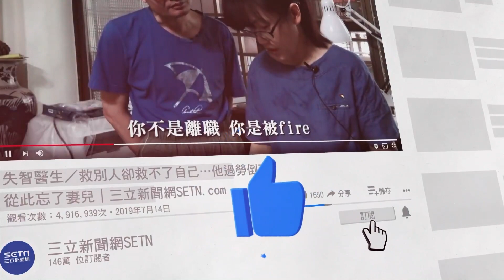清泉崗空軍基地驚見大火球 貨車瞬間燃燒伴隨爆炸│政常發揮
友邦連結區
◎ 訂閱【三立新聞網】最新影片搶先看